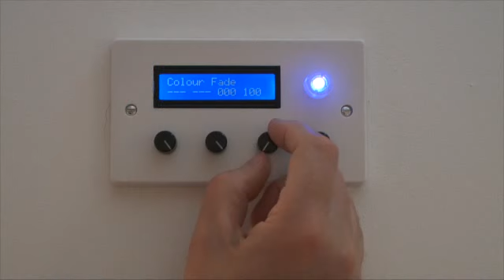Neo-Pixels in the Skirting Board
This video shows 204 Adafruit Neo-Pixels built into my Hallway Skirting Board. It also shows the Arduino Uno controller circuit I built for controlling them.

I did this for an ambient lighting effect, which looks cool and I used every day.

Related Project blogs on EE Times Parts 1, 2,& 3:

EE Times blogs:
Note added 26th Sept 2020:
I have only just noticed that my articles on EETimes are no longer available. I contacted the Editor in chief that posted the articles and asked what had happened to them and he said that EETimes had technical issues when migrating a number of articles to new systems, and that they have made no effort to re-instate them. This happened a while ago apparently and I wasn't made aware until now. Therefore the original links are broken and I have had to remove them.

Apologies for the inconvenience, but this is not of my making. However I will shortly be making the articles available for download from my dropbox account in PDF format. This is the best I can do as I don't have an alternative web site to host them.